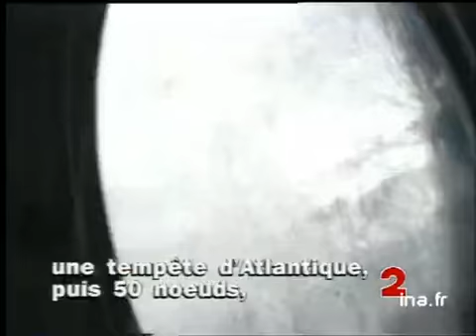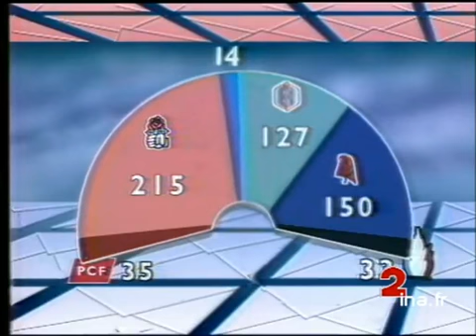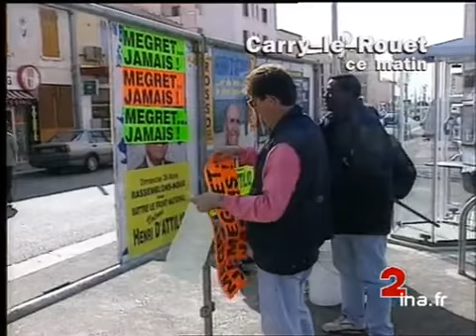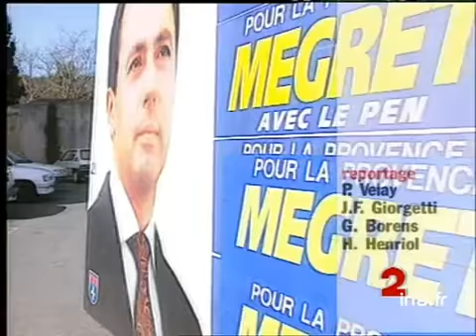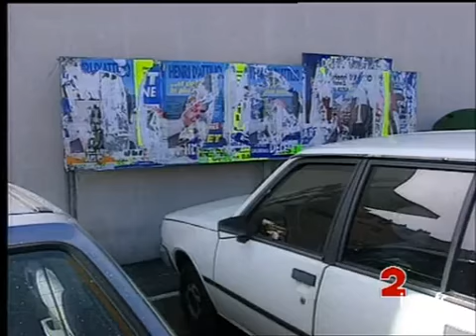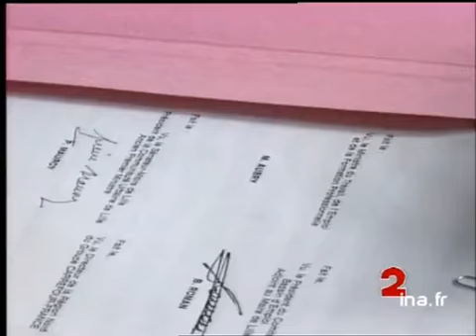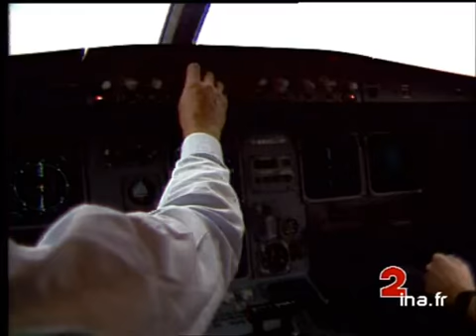JA2 20H : émission du 26 mars 1993